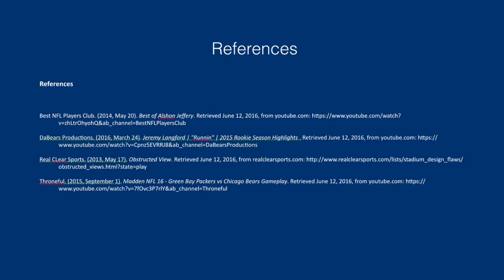My Movie 6